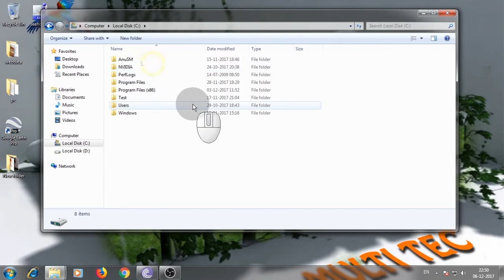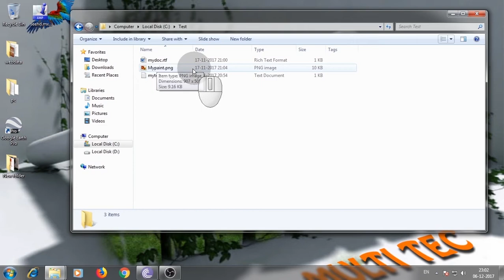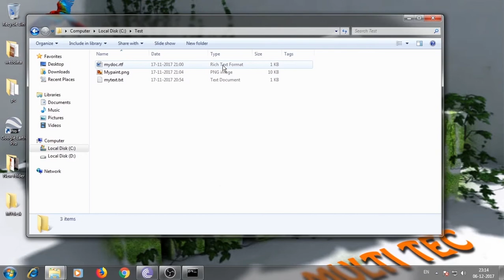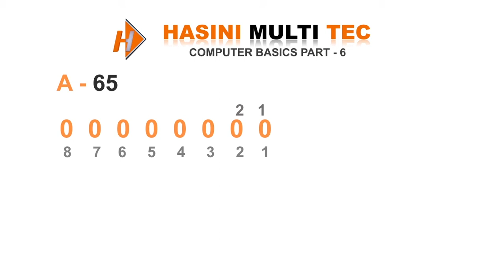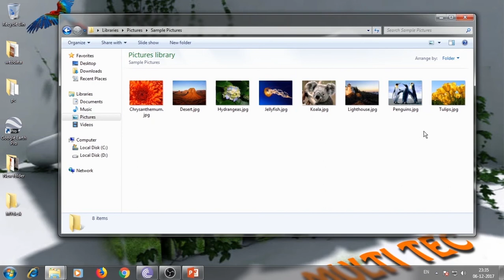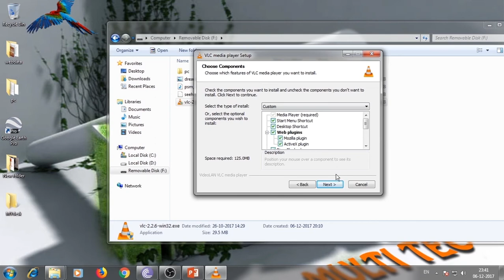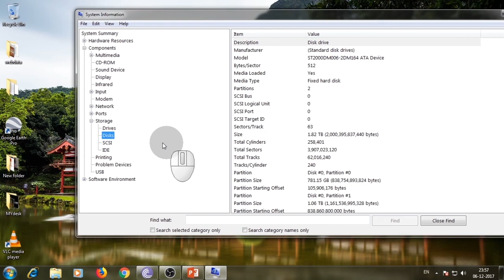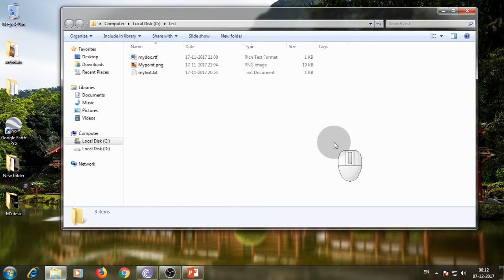Computer Basics Part - 6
1.Windows Setting
2.Control Panel
3.what is File Extension
4.Folder Creation from Commend Prompt
5.File Size in Binary
6.how to use Run Commend